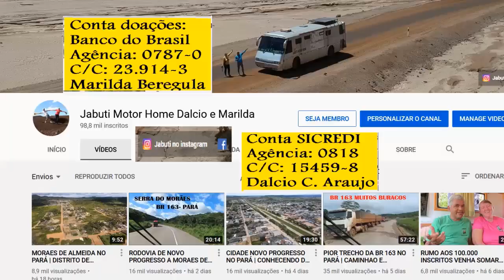CIDADE RUROPOLIS NO PARÁ | TREVO DO ENTRONCAMENTO BR 230 E BR 163 PRA SANTAREM | IMAGEM DE DRONE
Durante nossa viagem ao Estado do Pará chegamos a cidade de Rurópolis e fizemos estas lindas imagens aéreas com nosso drone Maurício e compartilhamos com intuito de termos um registro da cidade - 2021